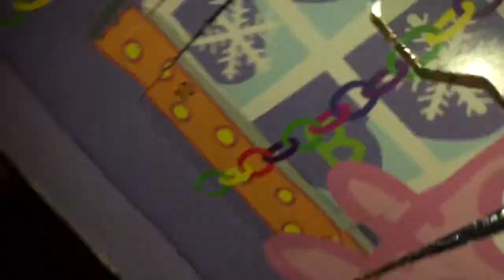BAD ELF ON THE SHELF INDOOR DESTROYED PRANK - ELF RUINED HOME 😱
Our elf has even wrapped up Sophia’s school clothes